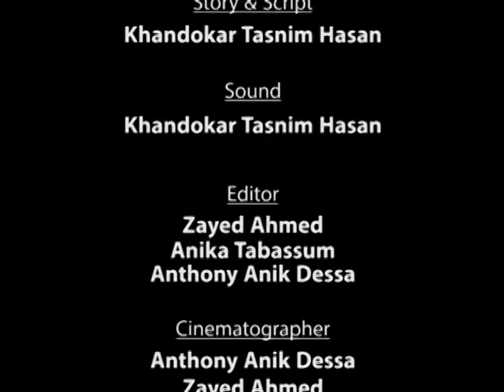short film Bibek YouTube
Academic Short film
name: Bibek